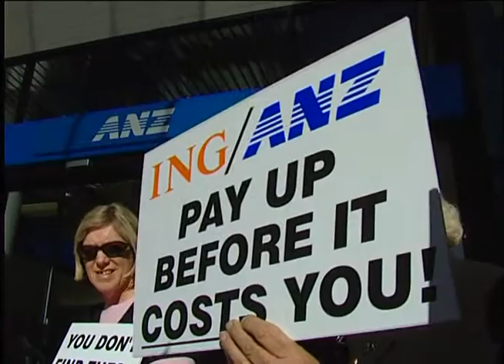Today in Canterbuy Weather 15th May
Regional Weather